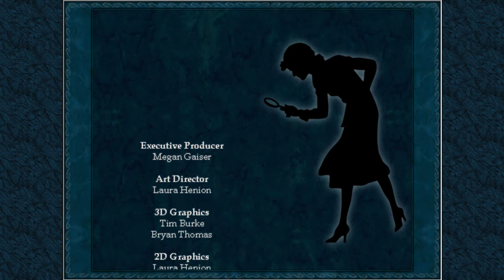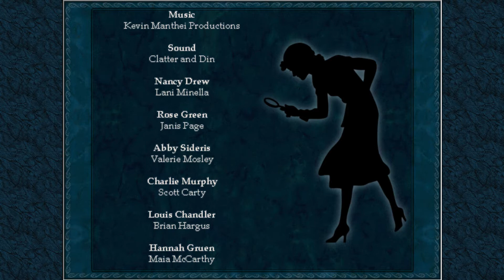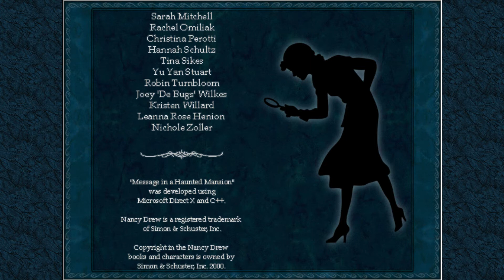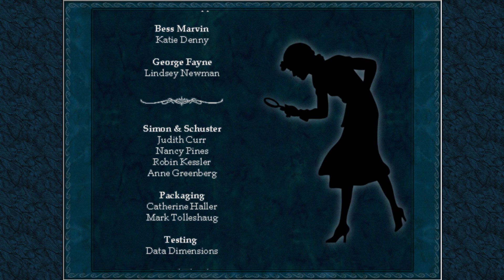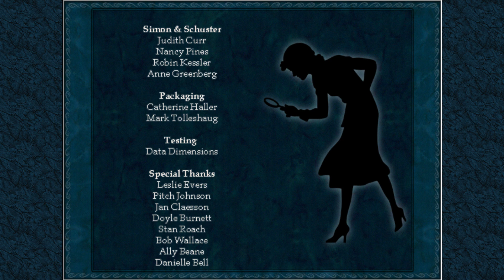Nancy Drew 02: Message In A Haunted Mansion- Part 5 Finale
Whose behind all these strange things that have been happening at the mansion. Lets find out and finally get to the bottom of this mystery.

Nancy Drew Mysteries are Owned By Her Interactive.